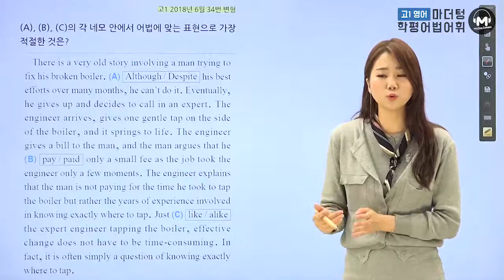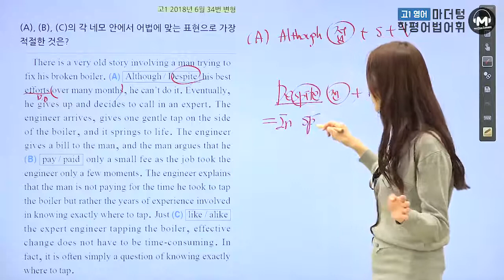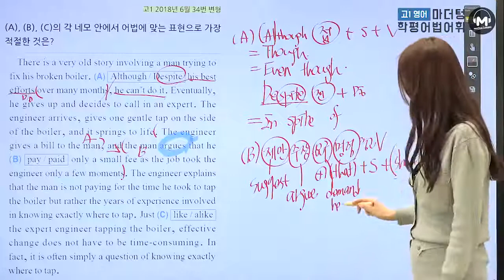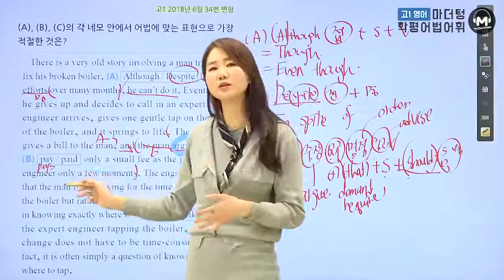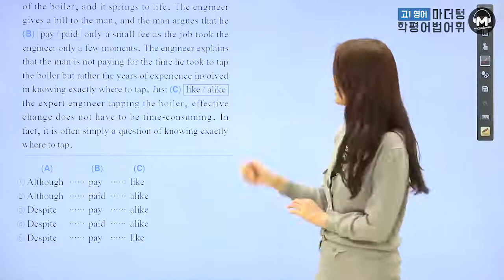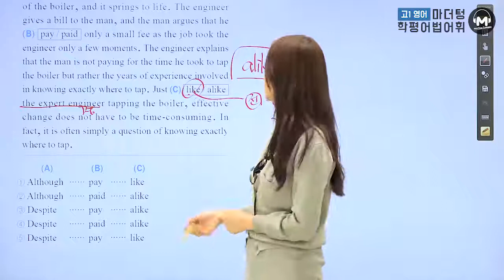[마더텅] [고1학평 영어 어법어휘] 고1 2018년 6월 34번 변형 (해설 : 오현진 선생님)